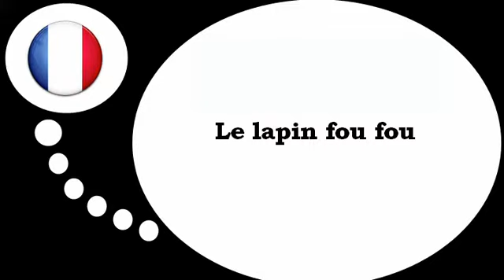Nauka francuskiego = Zabawny królik